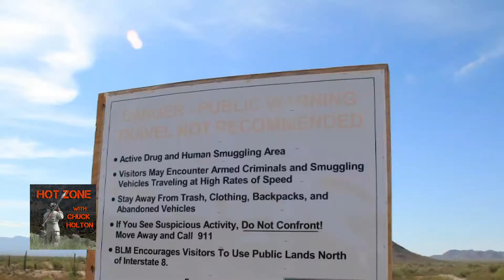Episode 24 - The Iran Cocaine Connection, Driver Safety, and Trump Stumps the Border Wall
ran is attacking the United States - with Drugs?  How dangerous is travel anyway
 and We'll break down the President's speech on the border.  Today on the Hot Zone.